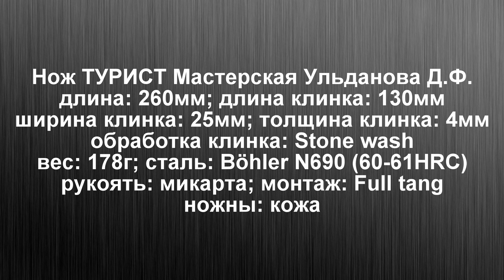Нож ТУРИСТ Мастерская Ульданова Д.Ф. Уличный тест